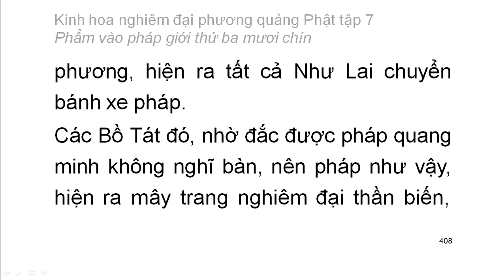Tập 7: Kinh hoa nghiêm: Phẩm vào pháp giới thứ 39 - chữ to dễ xem rất hay (27)